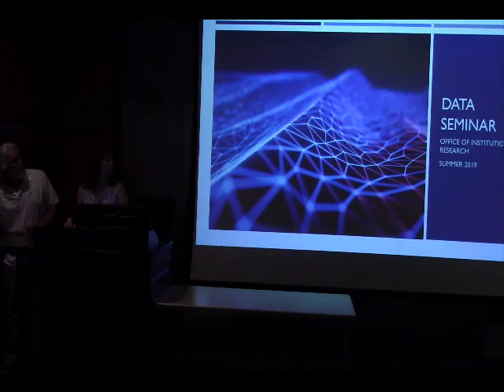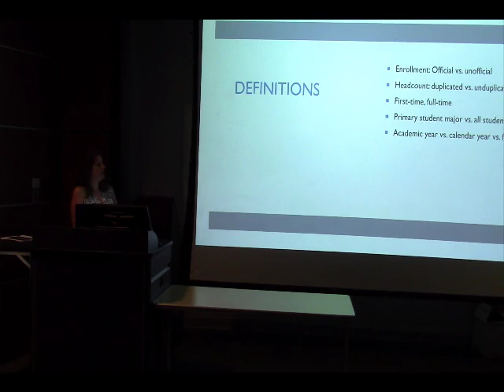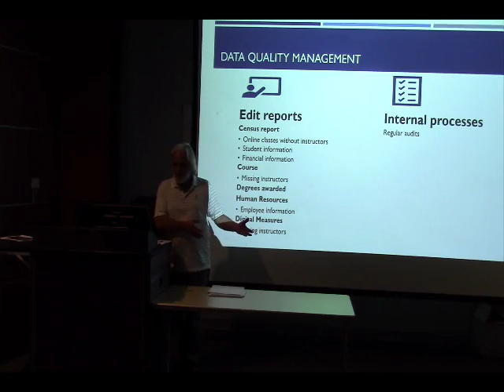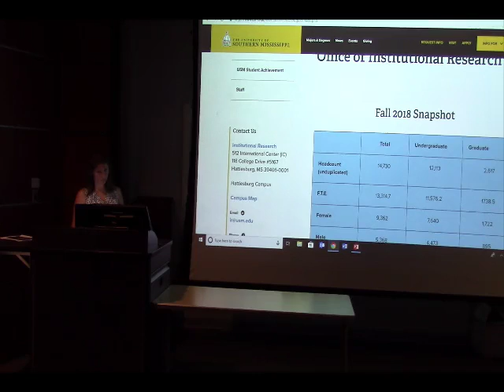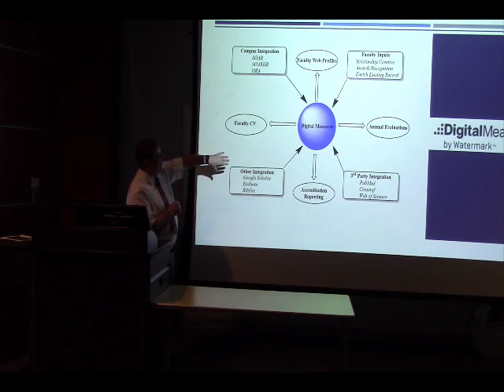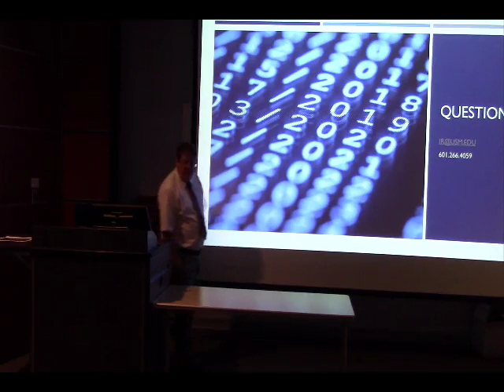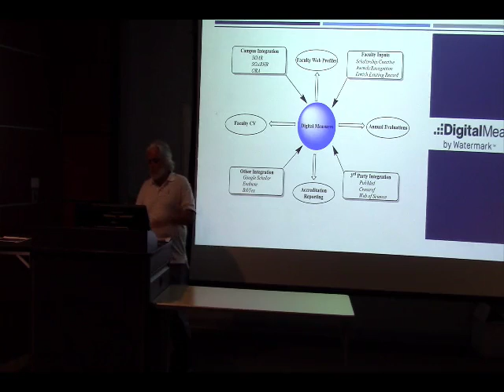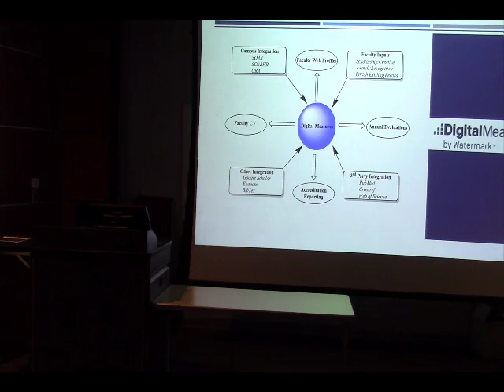Data Seminar Practice